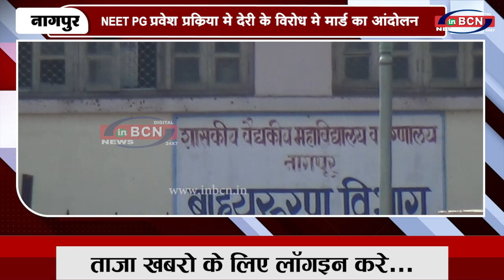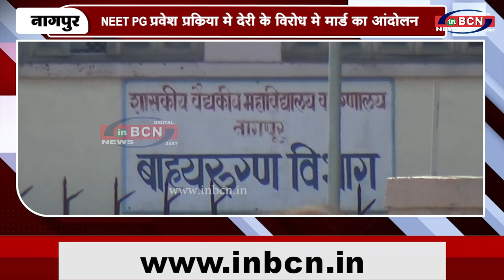NEET PG प्रवेश प्रक्रिया मे देरी के विरोध मे मार्ड का आंदोलन | INBCN NEWS